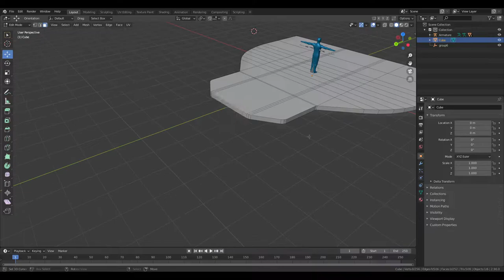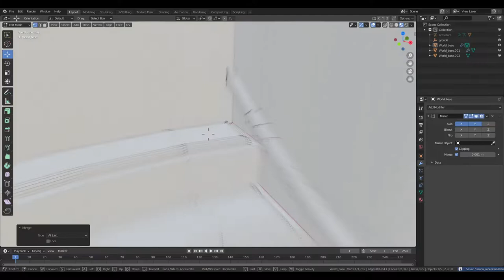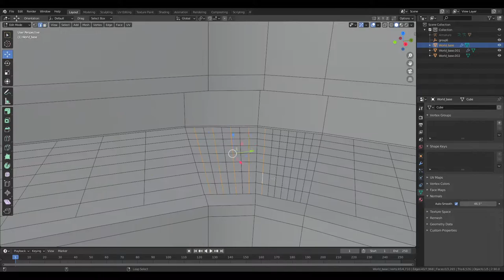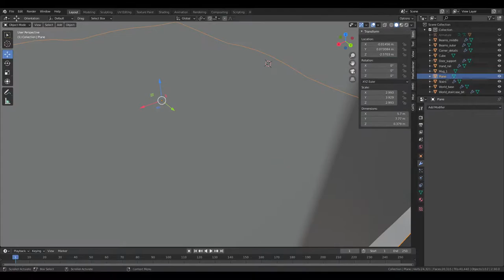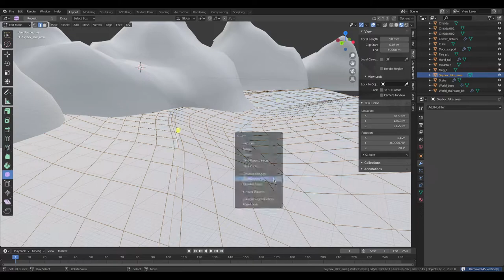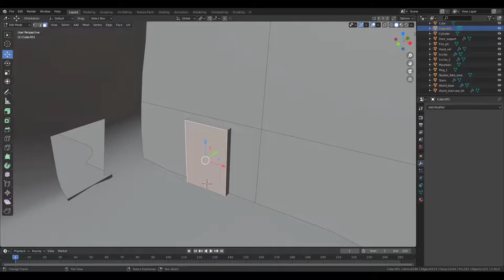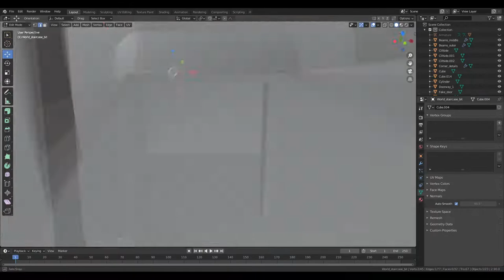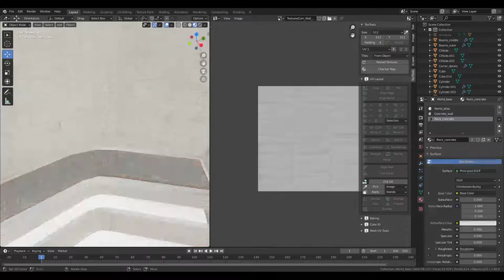The making of Sauna Mountain (VRChat World) [Timelapse]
Just wanted to record a bit of what my process is for making environments for VRChat.

Sauna mountain is a small world project, that I wanted to do, after I woke up from a dream, involving the exact concept. It was such a cozy dream I wanted to recreate it as a world immediately.

The world is still work in progress, however you can still visit it privately

Music used in the world itself (Not featured in this video)